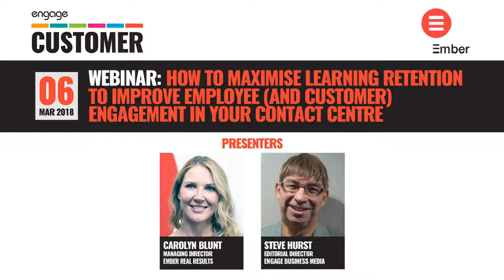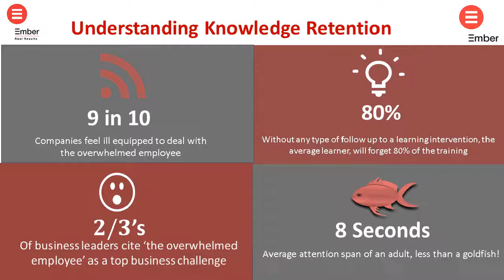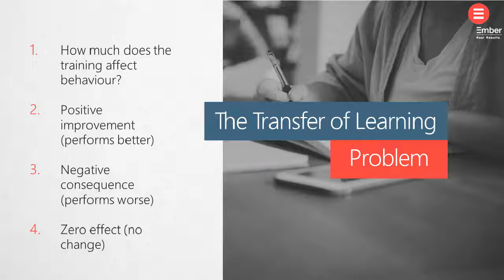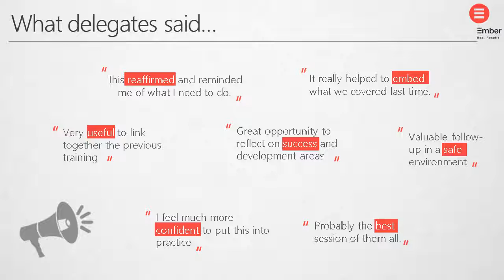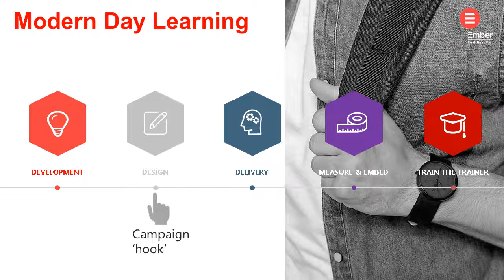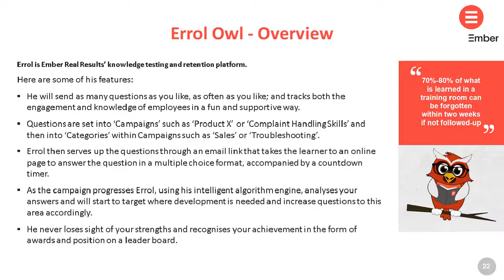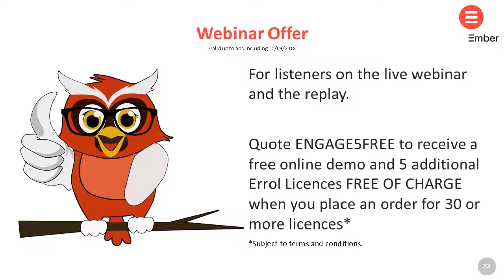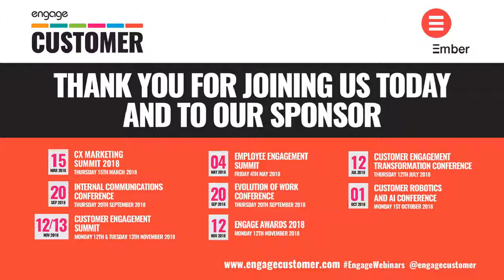Ember Real Results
Digital learning has the ability to assist learning retention by supporting follow-up. Digital learning tools guarantee the consistency of messages and enable learning at a self-directed pace.  They can also create fun and healthy competition.

In this webinar, Carolyn Blunt will share some of the latest ideas and thinking for making the most out of your workplace learning budgets.